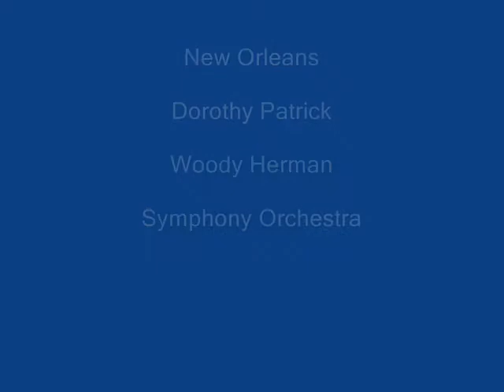Woody Herman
A Young Woody Herman, performing in movie  New Orleans